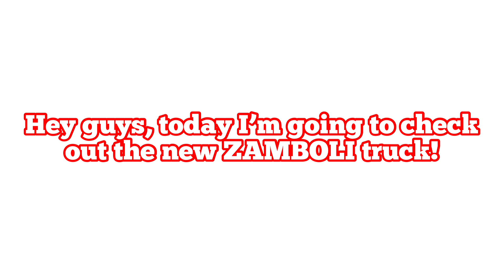NEW ADOPT ME ZAMBONI VEHICLE!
Hi! In this Video I looked at the new ZAMBONI vehicle in Roblox Adopt Me! Hope you enjoy!